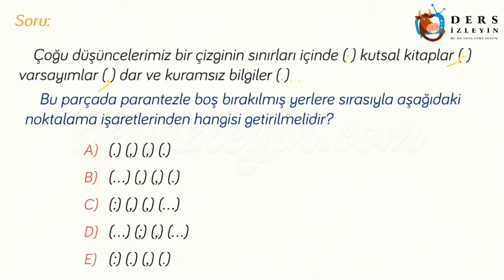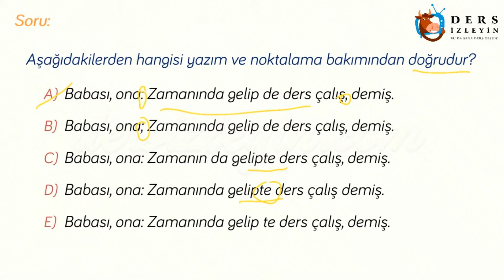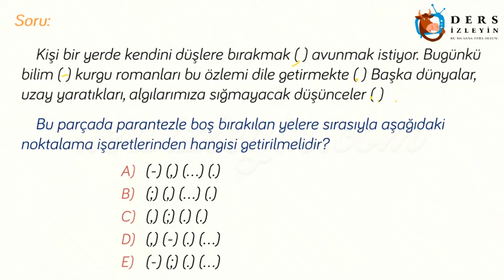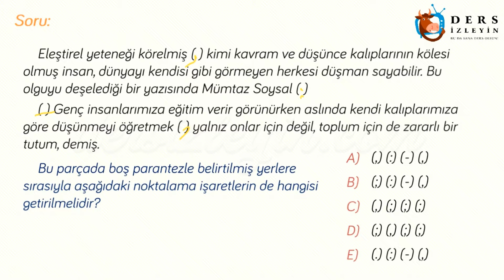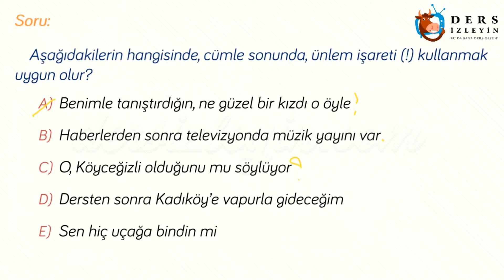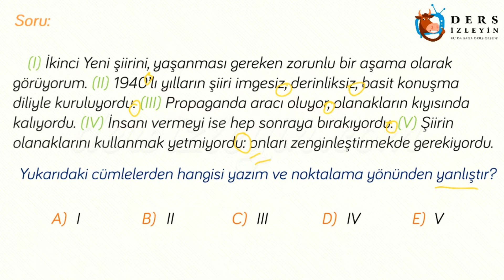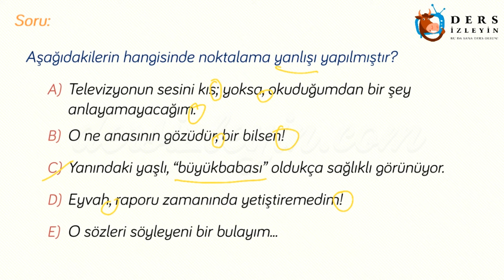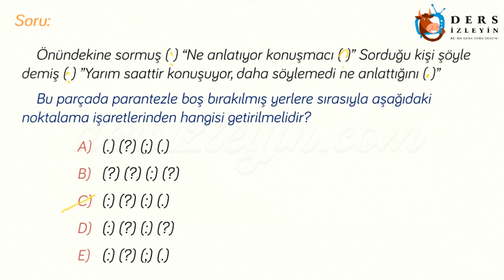YAZIM KURALLARI VE NOKTALAMA İŞARETLERİ / KONU TESTİ - 1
Liseler için hazırladığımız bu ders videomuzda Yazım Kuralları ve Noktalama İşaretleri konusuyla ilgili sorular çözülecektir. Konunun videosunu izleyerek konuyu daha iyi kavrayabilir ve bilginizi pekiştirebilirsiniz.